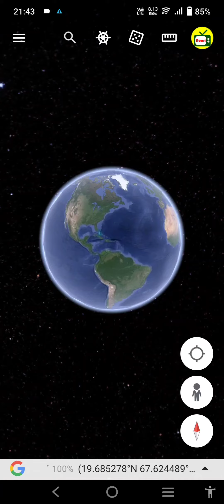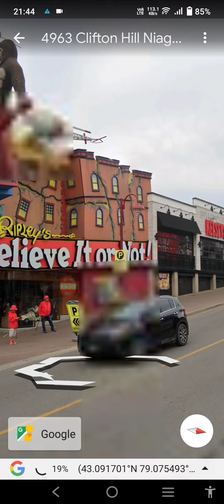Believe it or not... Real King Kong was found in Canada || Find Earth by Noori TV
Niagara Falls, Ontario – This Ripley's museum is shaped like a toppled over Empire State Building with King Kong standing on top of it. This is the second oldest Ripley's Museum in the world and is one of three in Canada. The museum was closed for major renovations between November 2015 and May 2016. The newly updated museum is the largest and most valuable museum for the company. Located across the street is a Ripley's 4D Moving Theatre, and up the street there is a Louis Tussaud's Wax Works which is owned by Ripley's.